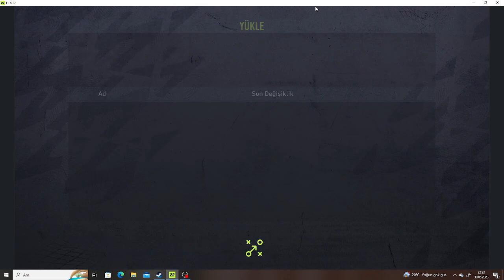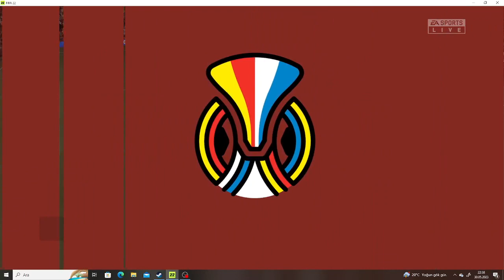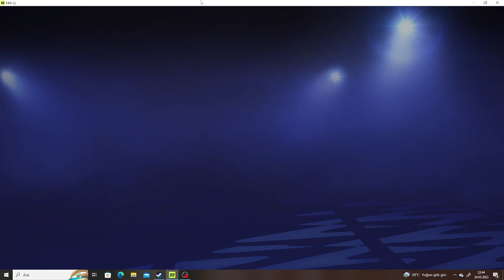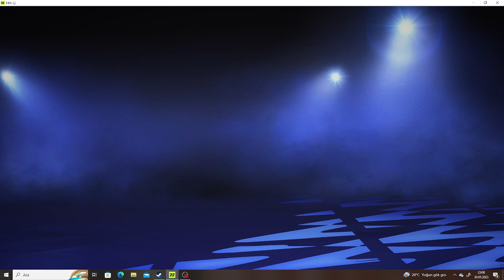BJK FIFA KARİYER BÖLÜM 2 KLASİK OYNAYIŞ